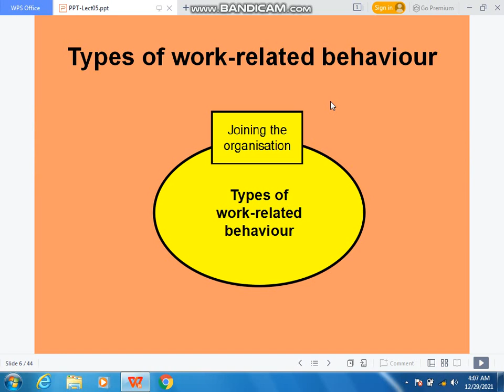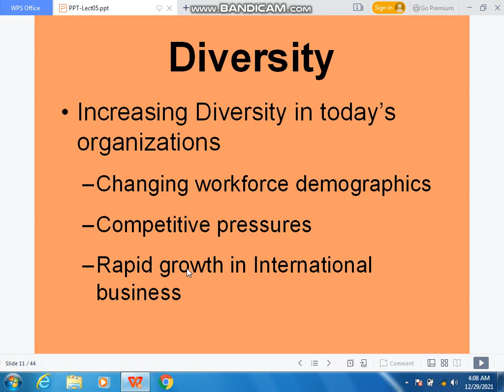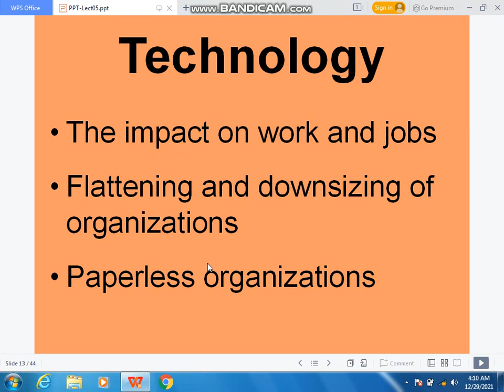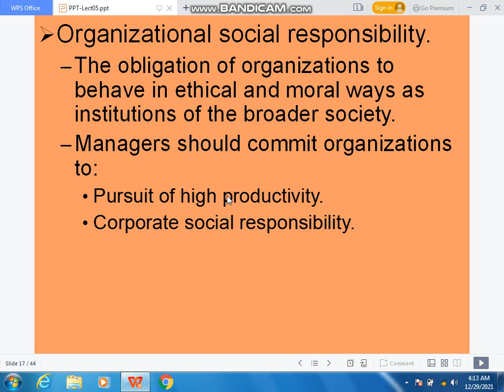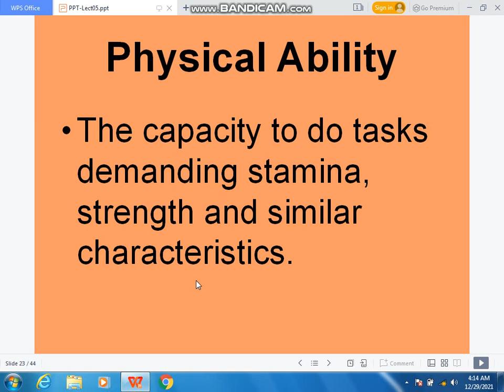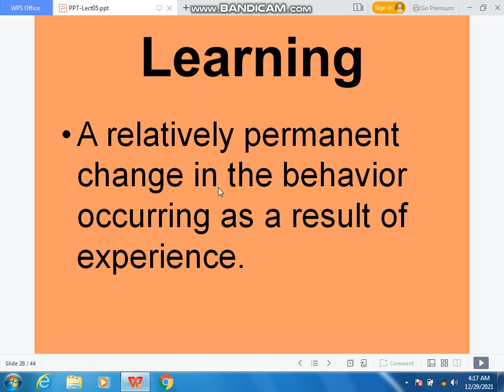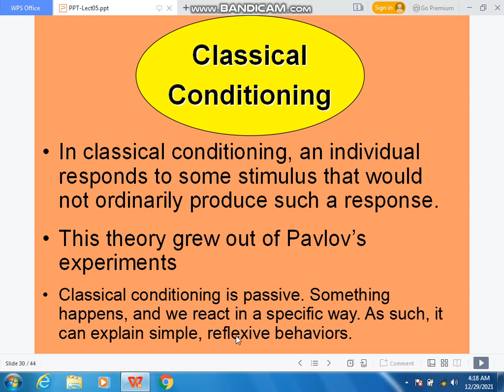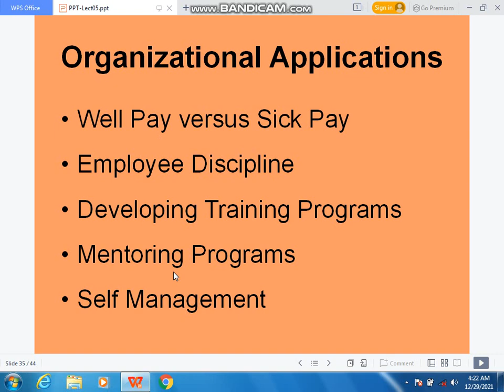mgt502 short lectures|mgt502 lecture 5|mgt 502 important lectures fall 2021